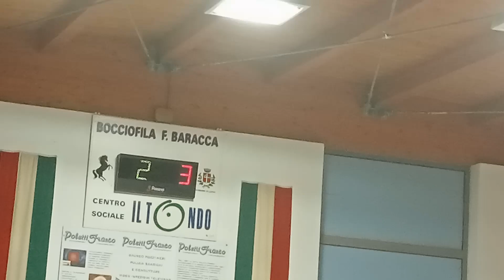04V 03R VID20231013204732